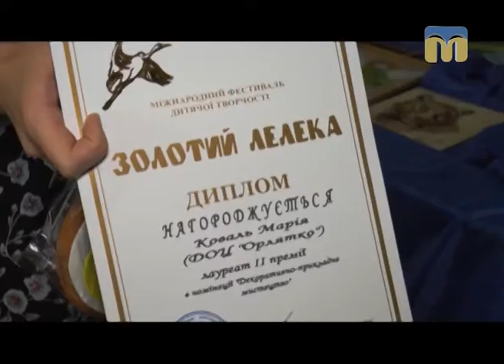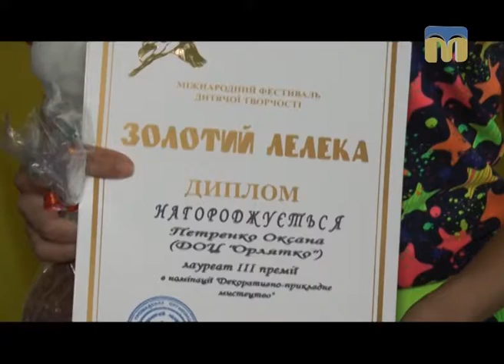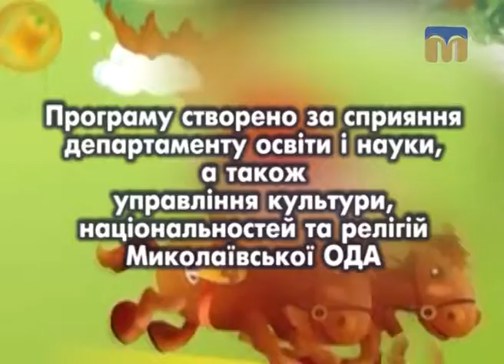Дитячий майданчик. Гурток декоративно-прикладного мистецтва — 10.09. 2017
Гостя студії - керівник гуртка декоративно-прикладного мистецтва оздоровчого центру "Орлятко", майстриня ТО "Прибужжя", заслужений майстер народної творчості України  Валентина Димова.
Ведуча програми - Олена Клепа.